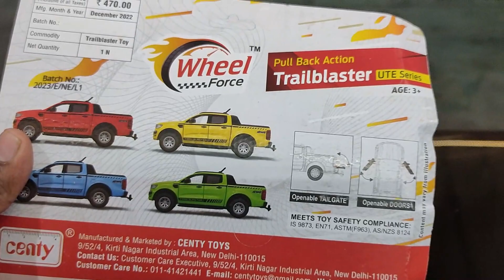Unboxing Ford Ranger Toy Car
Link to Buy